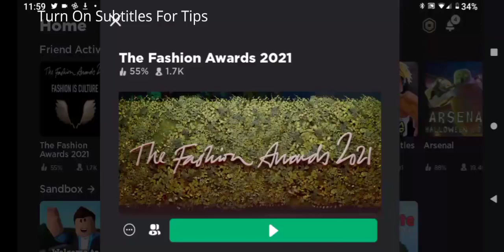How The Get The BFC Gold Opera Glasses In Roblox (The Fashion Awards Event)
HOW TO GET BFC GOLD OPERA GLASSES IN ROBLOX

Roblox Events Is Buggy As Heck tbh.

Turn On Closed Captions For The Tips

(i would want to have a new device or pc)